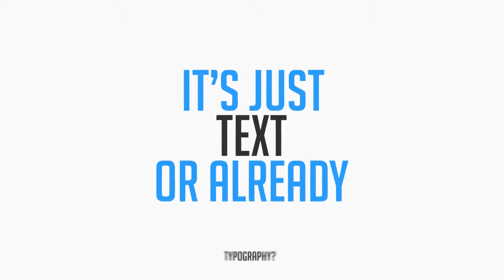Kinetic Typography Suite Project for After Effects